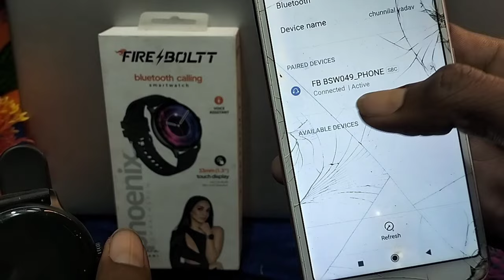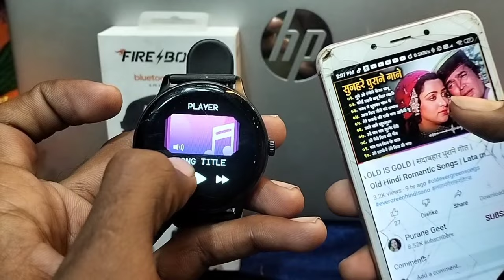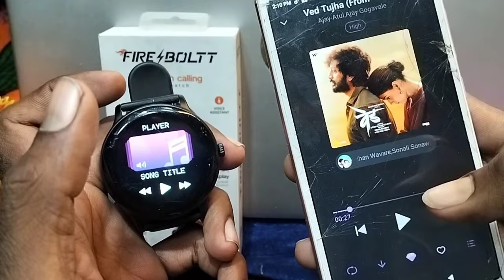How to play song in fire boltt smartwatch | fireboltt smartwatch me music/song kaise chalaye 🔥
hello Guys

video creator explain in video How to play song in fire boltt smartwatch or How to play music in fire boltt smartwatch.

dosto ye video me ham bataye hai ki fire boltt smartwatch me music kaise bajaye or fire boltt smart watch me song kaise chalaye.

fire boltt smartwatch me music kaise bajate hai
fire boltt smart watch me song kaise chalate hai